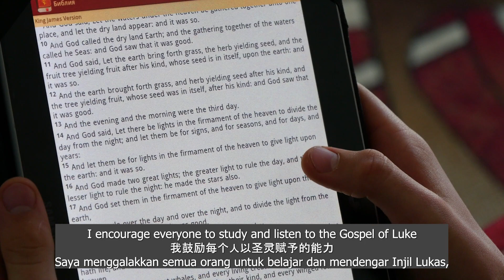💥Bishop Rev Dr. Dennis Raj ONE2023 Endorsement💥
Bishop Reverend Dr. Dennis Raj, the head of the Tamil Methodist Church in Malaysia is inviting you to come and join us for ONE 2023 global campaign from all nations. Together, let's listen and read the Gospel of Luke for 40 days during Lent (22 Feb - 4 Apr) and let the Word of God impact your life. All within 10 minutes a day!